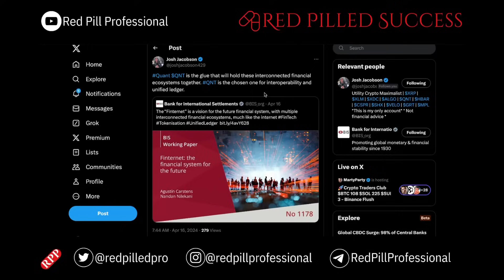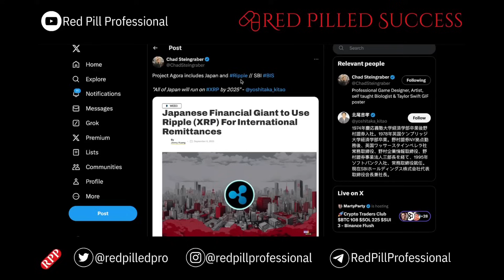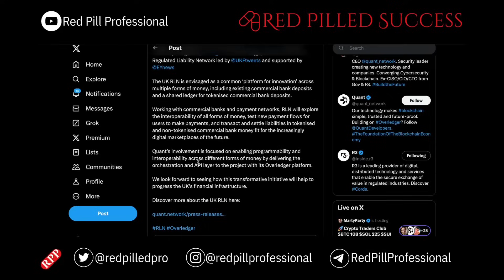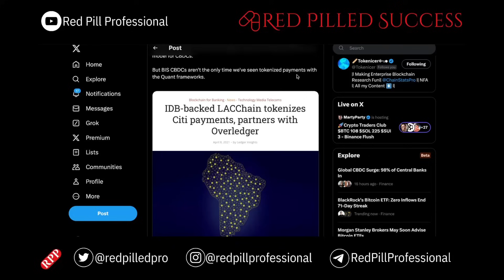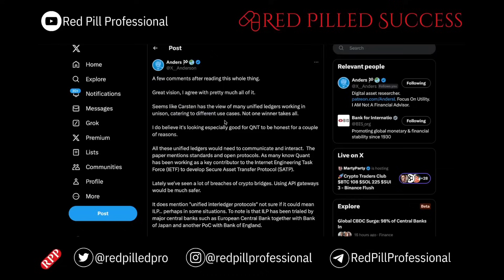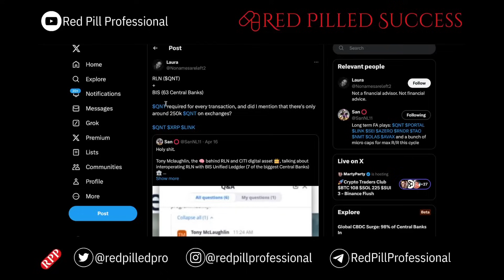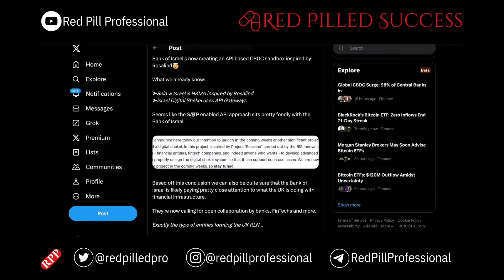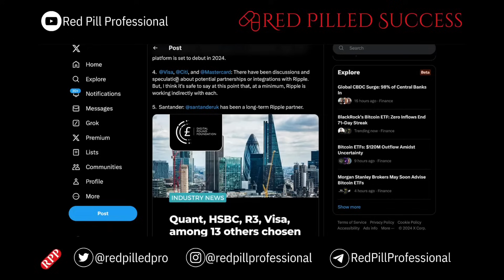QNT Powers GLOBAL PAYMENTS (XRP/XLM/XDC/SHx)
QNT: The Connector Powering Global Payments?

Ever heard of QNT, the Quant network token? It's making waves in the world of cross-border payments, and you might be surprised how it connects to major players.

This video dives into two projects using QNT:

Project Agora: Led by the Bank for International Settlements (BIS), this ambitious initiative explores tokenizing currencies for faster, cheaper international payments. Imagine sending money overseas instantly!
UK RLN: The UK's Regulatory Sandbox is testing a new payments network called the Real-Time Low Value Payment Network (RLN). Here, QNT helps connect different banks and institutions for seamless transactions.
But QNT's reach goes beyond these two projects.

We'll show you how QNT acts as the secret sauce connecting other blockchain networks like XRP Ripple, XLM Stellar, SHX Stronghold, XDC XinFin, HBAR Hedera Hashgraph, and CSPR Casper through the IBM Hyperledger Fabric.

Get ready to understand the future of global payments and the potential role of QNT in it all!